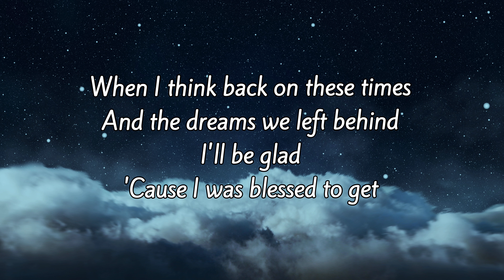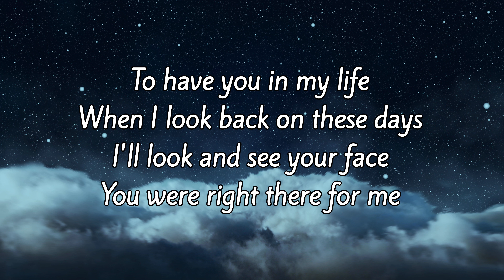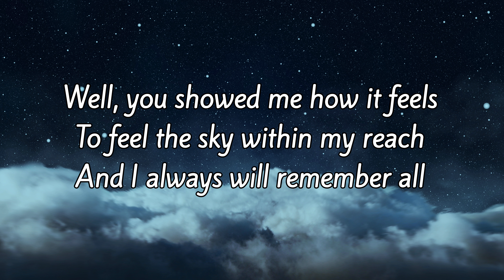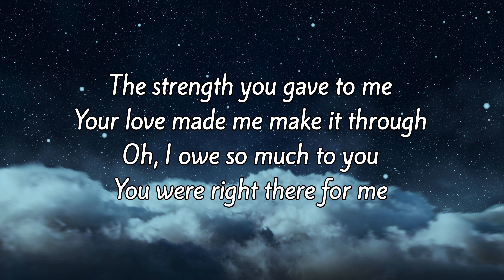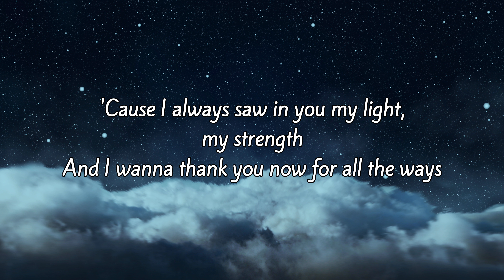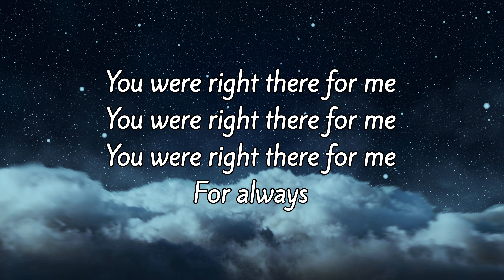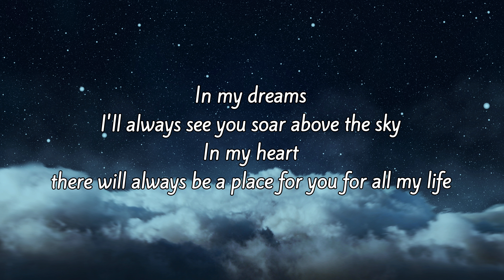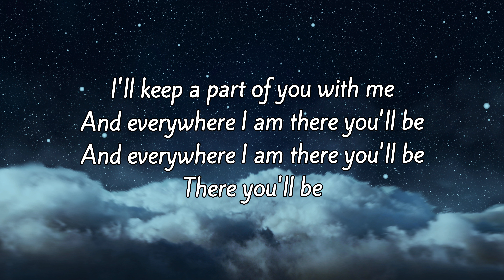There You’ll Be Lyrics | Faith Hill